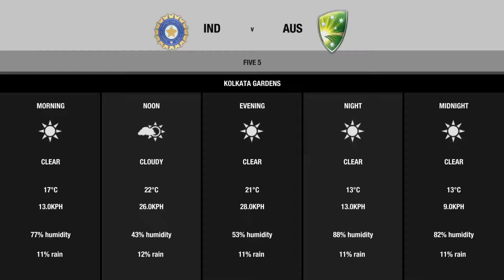Don Bradman Cricket 14 - India vs Australia - 5 over match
Playing in Pro difficulty at Kolkata's Eden Gardens Stadium, Exhibition / Casual match.